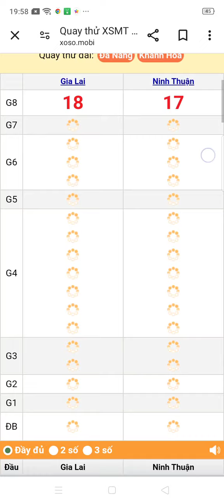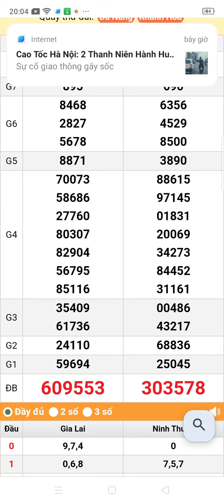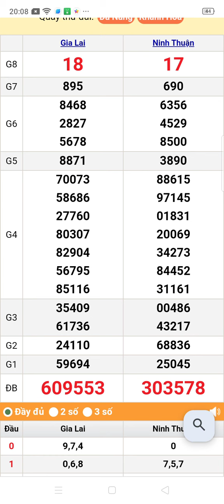quay thử xổ số miền Trung thứ 6 ngày 1/3/2024 Gia Lai. Ninh Thuận